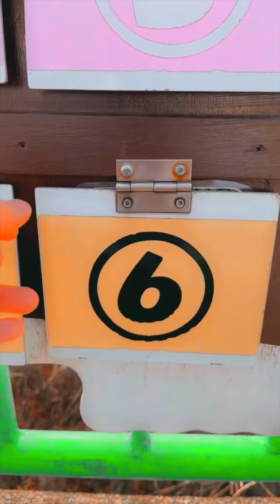Spider-Man Funny Video😂😂😂